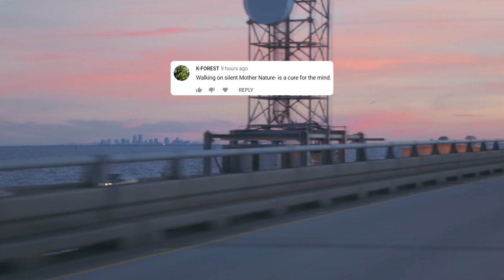The Stolen Orchestra - In the Distance I Saw Your Shape Waning (Music Video)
The Stolen Orchestra - In the Distance I Saw Your Shape Waning 🙌🏻

💬 You must trust and believe in people or life becomes impossible.
-Anton Chekhov